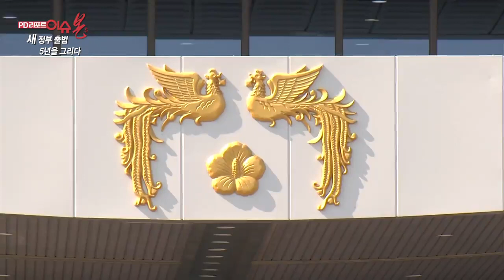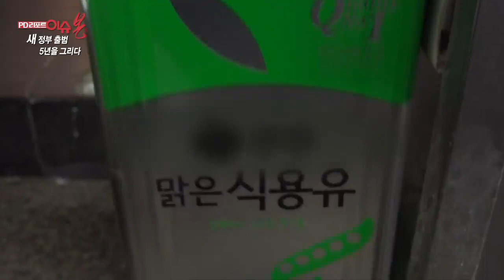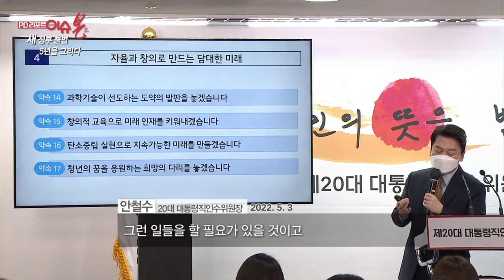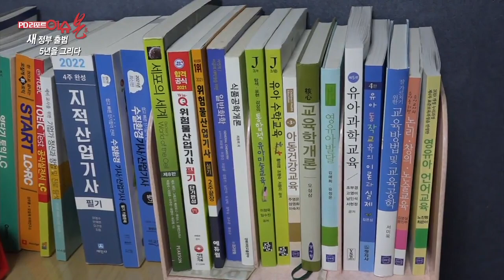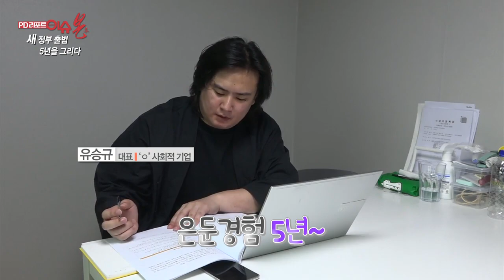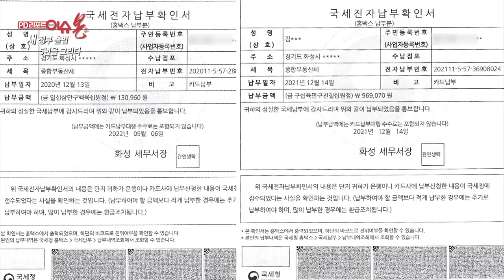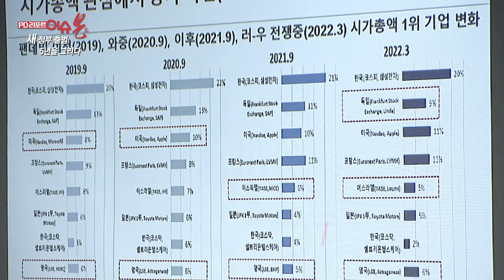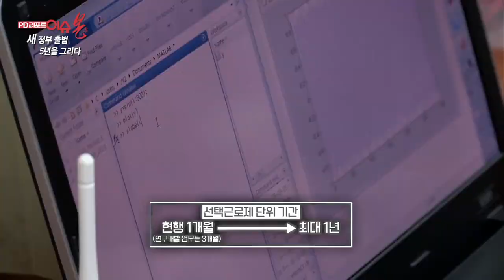[PD리포트 이슈 본(本)] 새 정부 출범, 5년을 그리다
- 제20대 윤석열 대통령 취임식 참석자, 최경훈 씨 이야기
- 청와대 전면 개방 행사 첫날에 직접 방문해 본 이슈 본 제작진들, 현장에서 만난 관람객들의 소감들
- 소비자 물가 인상으로 어려움을 겪는 취약계층에 대한 새 정부의 지원책 (서울 금천구 과자점 황호두 사장님 이야기)
- 양질의 일자리를 기대하는 취업준비생 최자연 씨 이야기
- 은둔 청년들에 대한 새 정부 지원책 (은둔 청년들이 모여 사는 서울 강북구의 한 셰어하우스 이야기)
- 새 정부의 종합부동산세 개편안 (종부세 급상승으로 고통받던 김상배 씨 이야기)
- 기존 정책의 확대, 근로장려금 상향 (이대근 씨 이야기)
- 농업직불금 예산 확대
- 주 52시간 근로제로 어려움을 겪던 업종에 대한 정책 수정 및 보완 (서울 중구 인쇄업체 이야기)
- 서강대학교 경제학과 허정 교수와 덕성여자대학교 정치외교학과 조진만 교수에게 듣는 새 정부 정책에 대한 이야기

[출연자]
최경훈 / 제20대 대통령 취임식 특별초청 공모 당첨자,
황호두 / 서울 금천구 과자점 사장,
최자연 / 취업준비생,
허정 / 서강대학교 경제학과 교수,
조진만 / 덕성여자대학교 정치외교학과 교수 등